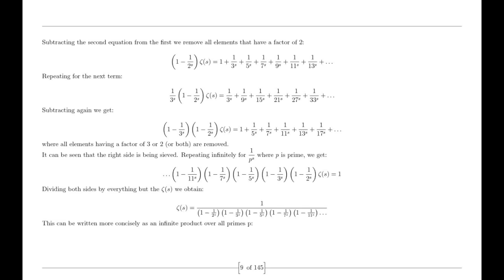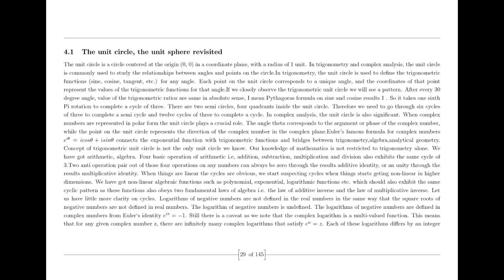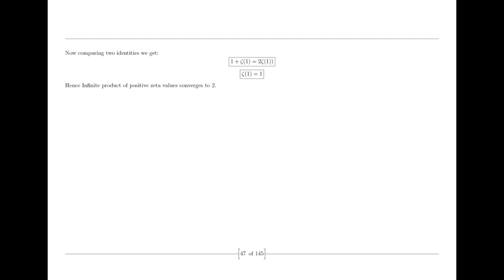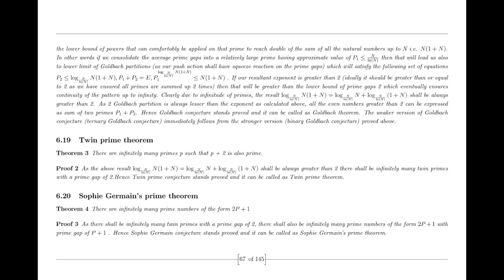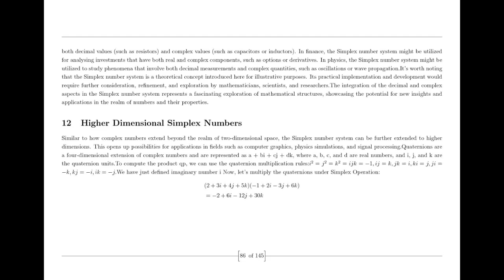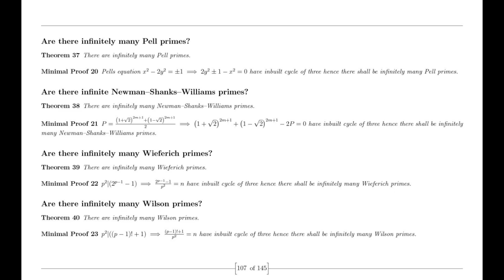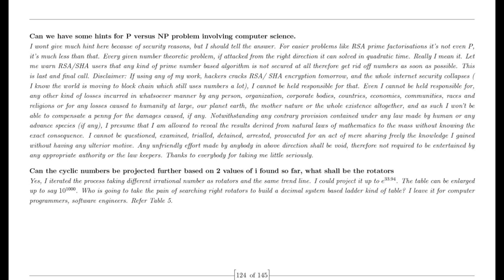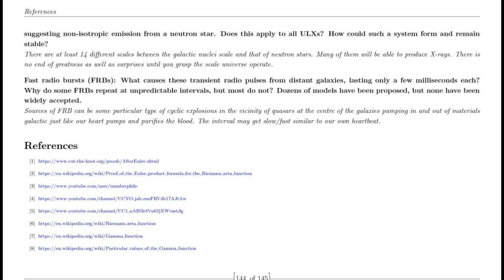Random Guy Ravi proves Riemann Hypothesis